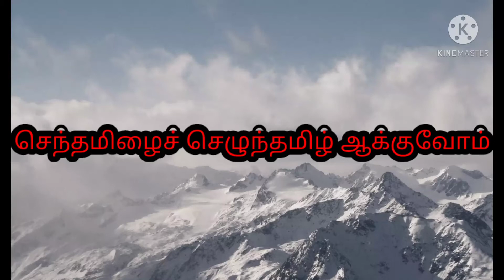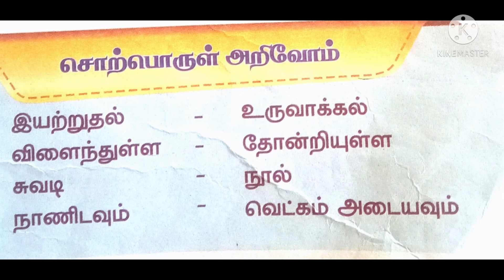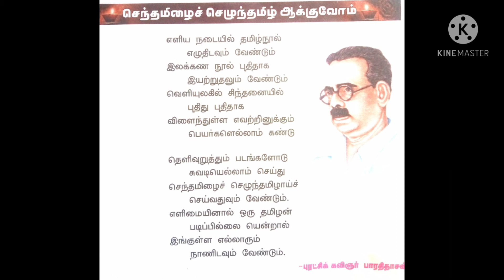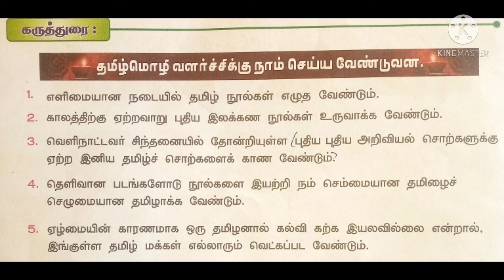STD III TAM L 5 செந்தமிழைச் செழுந்தமிழ் ஆக்குவோம் V1